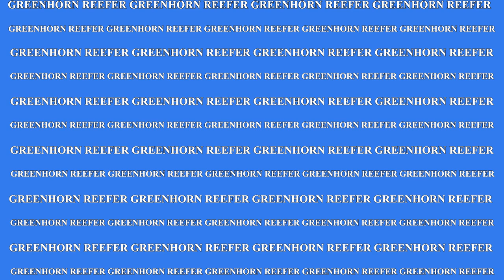My Blue Spotted JawFish | 10 Gallon Reef Tank | Przenosiny | ZNOWU 😱~ Greenhorn Reefer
Blue Spotted JawFish dostał nowe mniejsze akwarium, po zamordowaniu samicy został samotny, TRUDNO !!

Jeśli film Wam się podobał, zostawcie łapkę w górę.